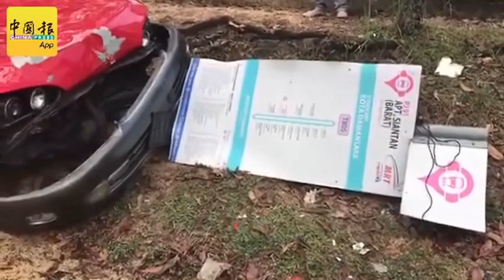閃避停駛巴士 轎車撞飛8人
（本報郭淑欣攝）